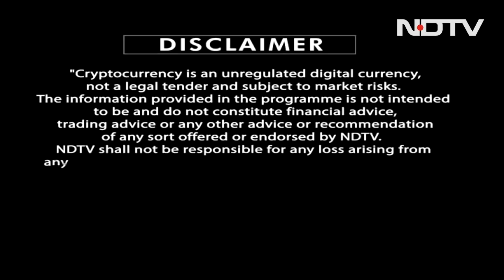Central Bank Digital Currency: The Future Of Money? | Coffee & Crypto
The Reserve Bank of India is planning to launch India's very own digital currency - the Central Bank Digital currency. What is CBDC, what are its advantages and can it really transform the future of money in India? Also, most importantly, why is it that governments across the world are so keen on launching CBDCs? All the answers on this week's episode of Coffee and Crypto.